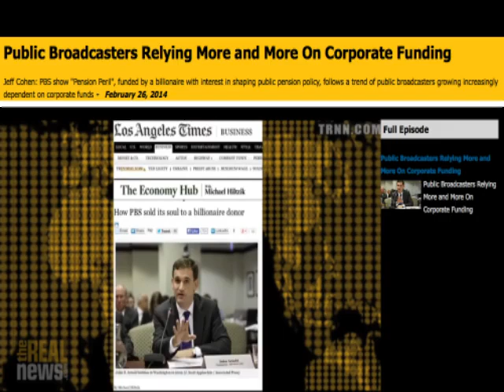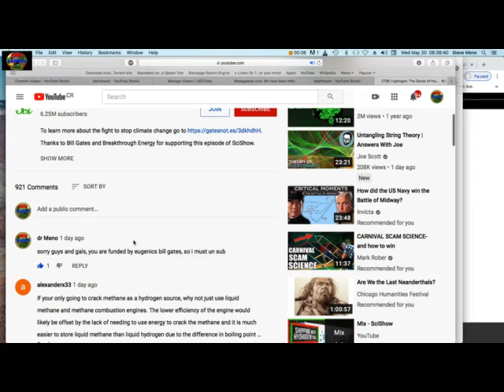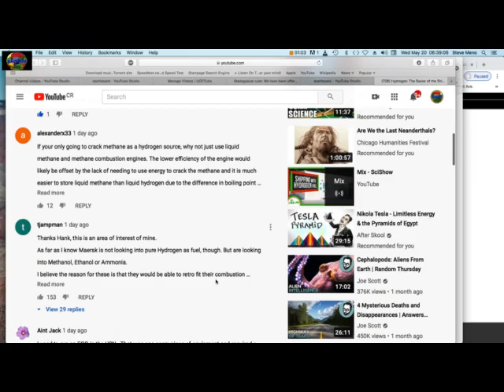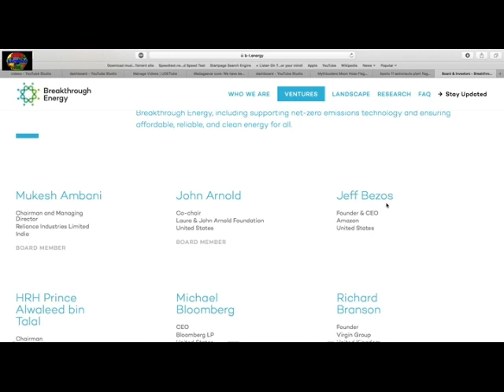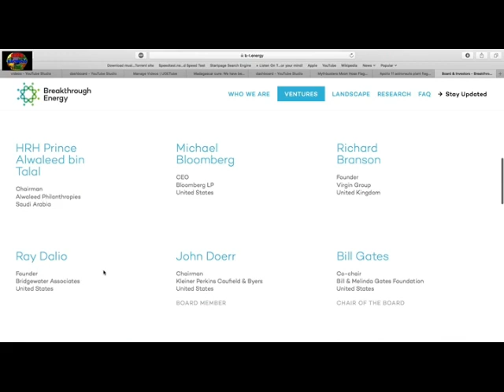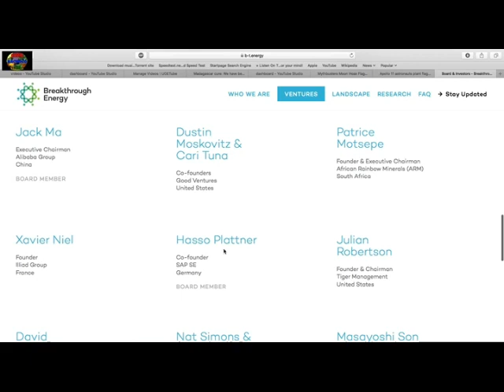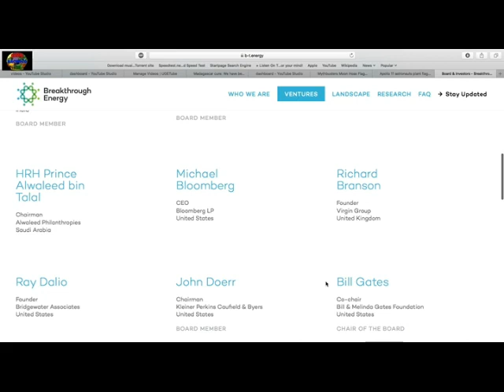SciShow Sells Out to Globalist CEO Bill Gates, Chief Eugenics Officer Un Sub and Un Friend SciShow